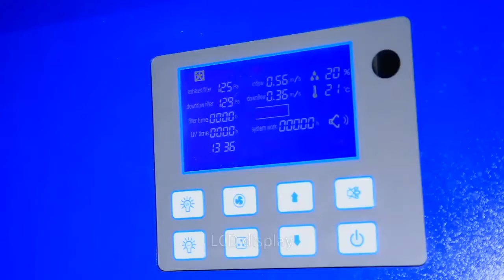LORDERAN CLS II BSC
Lorderan Class II A2 Biological Safety Cabinet is mainly used for handling pathogenic biological samples or for applications that require a sterile work zone.
Ergonomically-designed raised arm rest helps prevent grille blocking and create a comfortable working posture.